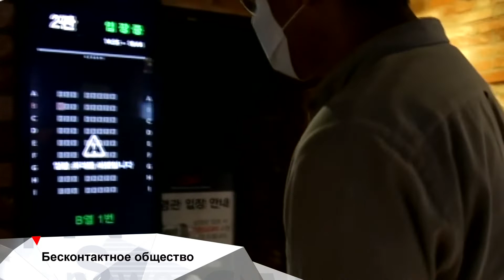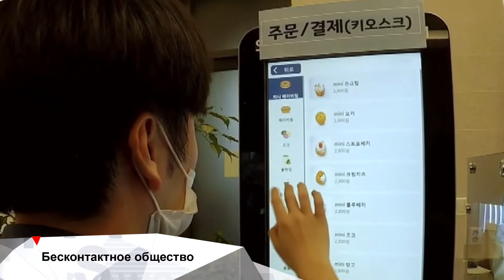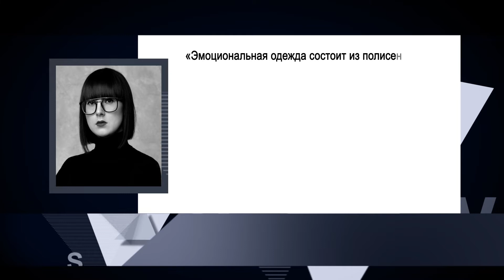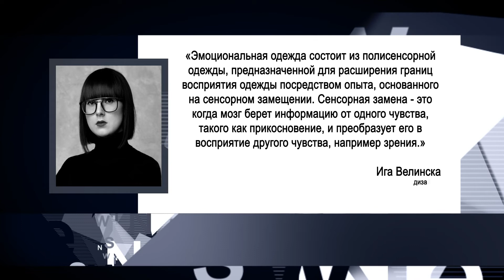Мода будущего и бесконтактное общество INEWS #225 от 22.12.21.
0:51 - В Корее разработали программу по созданию бесконтактного общества.
 Здесь активно внедряют решения, которые позволяют сократить число контактов между людьми в течение дня. Например, автоматизированные гастрономы без продавцов и даже магазины техники, роботы-бариста, роботы-официанты и роботы-повара, роботы-уборщики и роботы-охранники.

2:46 - Правительство Сеула перенесет свою работу в метавселенную
На виртуальной площадке местные жители смогут взаимодействовать с муниципальным правительством и решать вполне реальные вопросы. Городскую метавселенную создадут в три этапа со следующего года и применят ко всем городским задачам от экономической политики до гражданских жалоб. Виртуальную экосистему для корейского правительства планируют запустить уже в следующем году.

3:18 - Высокотехнологичная мода.
Польский дизайнер Ига Велинска представила одежду из будущего, которая следит за настроением своего хозяина. Коллекцию назвали “Эмоциональная одежда”. Она фиксируют пульс, температуру тела и даже реакцию кожи, меняя цвет, когда вы, например, волнуетесь или испытываете стресс.